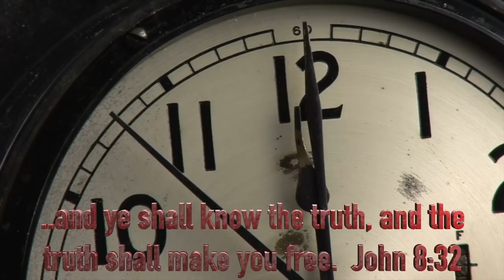Are There Demons Walking Among Us In Disguise?